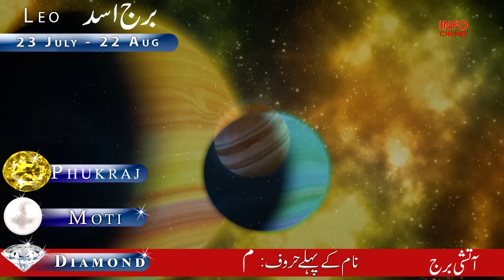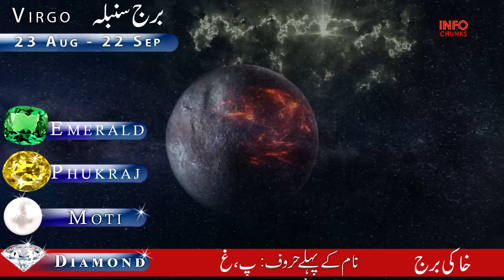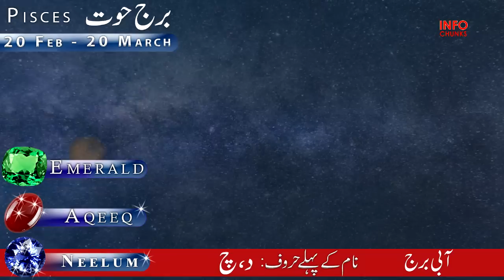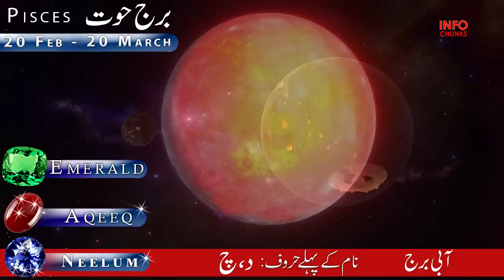First Solar Eclipse of 2023 || 30 Luckiest days for 6 Zodiac Signs || Soraj Girahan || Astrology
راوییہ وائس چینل کا لنک نیچے دیا ہے، آپ پلیز اس چینل کو بھی سبسکرائب ضرور کیجئے گا۔

First Solar Eclipse of 2023, 30 Luckiest days for 6 Zodiac Signs, Success in whatever you do